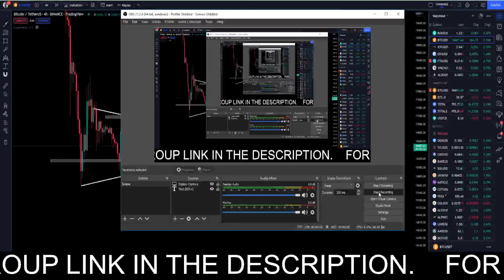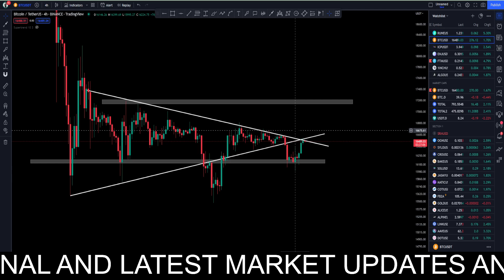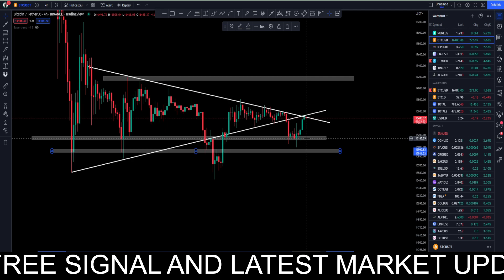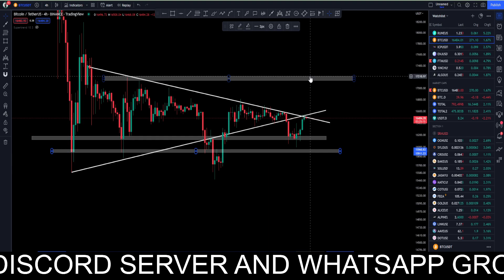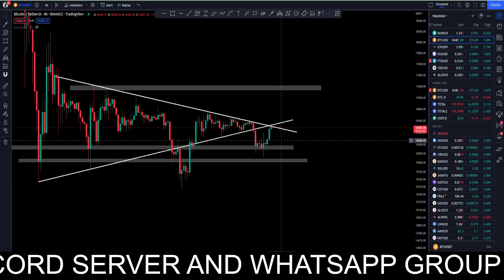BE CAREFUL BTC BIG RESISTANCE | BITCOIN UPDATES | BTC UPDATES TODAY | BTC LATEST UPDATES | BTC NEWS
BITCOIN BREAKOUT
BITCOIN
BITCOIN LIVE
BITCOIN NEWS TODAY
BITCOIN NEWS
BITCOIN MINING
BITCOIN PRICE
CRYPTO JARGON
BITCOIN KYA HAI
BITCOIN CRASH
BITCOIN PUMP
BITCOIN DUMP
WISE ADVICE
BITCOIN TODAY
BITCOIN CASH
BITCOIN UPDATE
BITCOIN ANALYSIS
BITCOIN PREDICTION
BITCOIN TECHNICAL ANALYSIS
BITCOIN EXPLAINED
BITCOIN UPDATE
WISE ADVICE
BITCOIN NEWS
WISE ADVICE
OPEN4PROFIT
FED MEETING
FED NEWS